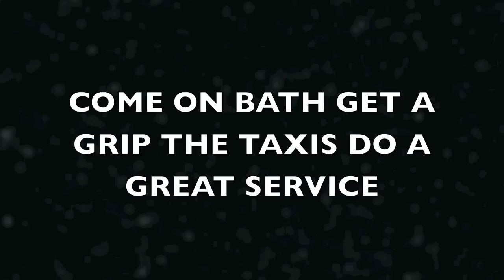Bath City Harassment of Taxis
Bath City Council decided to licence more taxis as they had done a survey and Found an "unmet demand" so now there are to many taxis looking for work .Bath City did not provide any more taxi rank spaces,so now they are using the Enforcement Officer to move the taxis around & an around the City . With the price of fuel and the cost of up to £ 30,000  plus for a cab you need to ear a fare wage every day.THIS IS NOT HAPPENING IN BATH